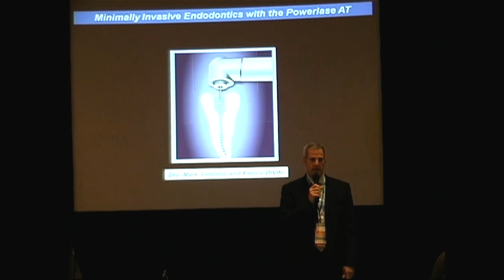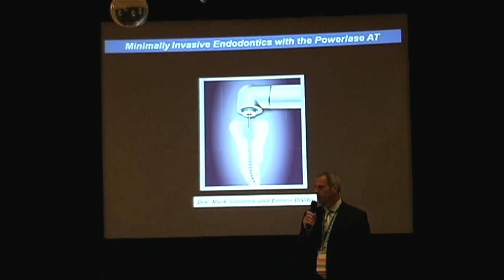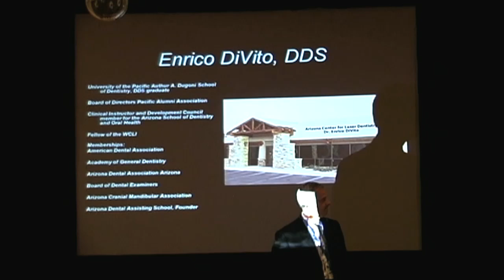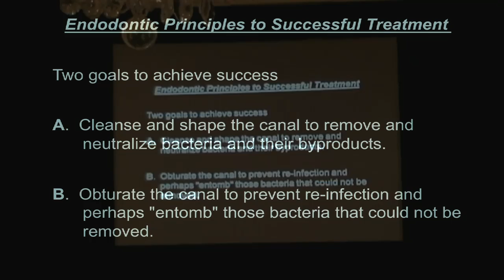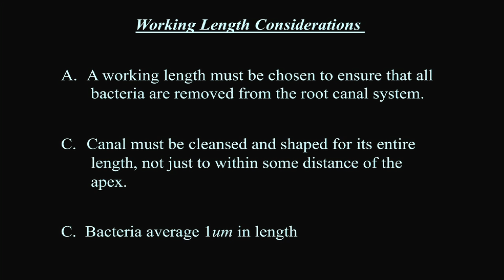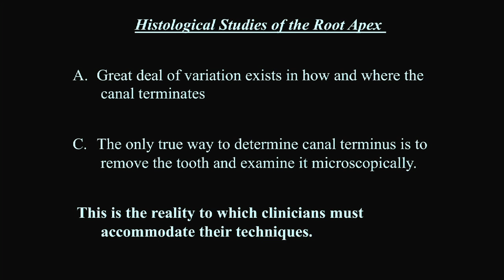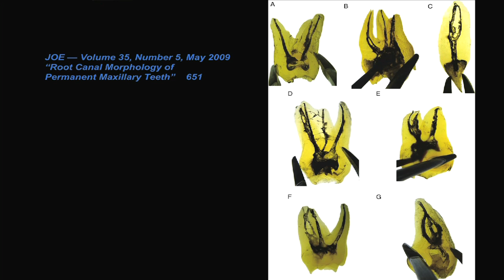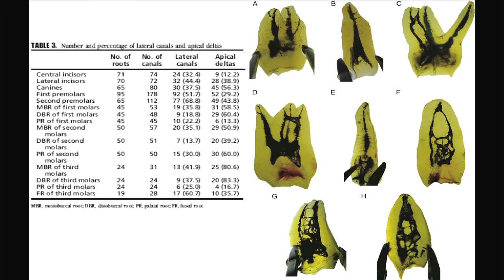Photon Induced Photoacoustic Streaming (PIPS™) WCMID Presentation Part 1 of 3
Drs. Enrico DiVito and Mark Colonna present their revolutionary endodontic procedure PIPS™* (Photon Induced Photoacoustic Streaming).

to learn more about PIPS™*.

*Patent applied for.